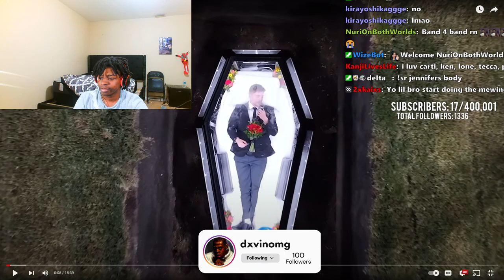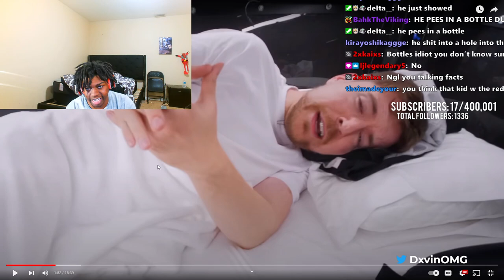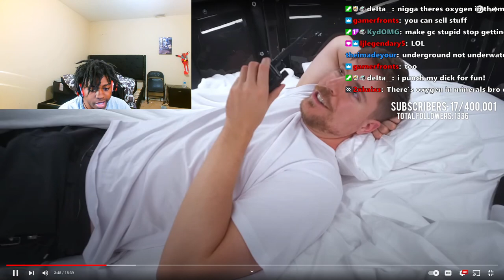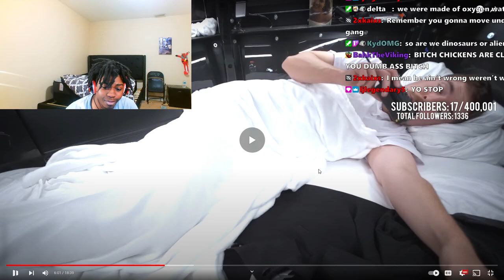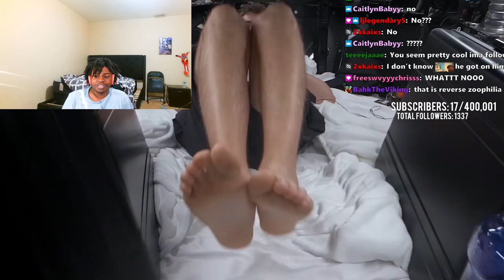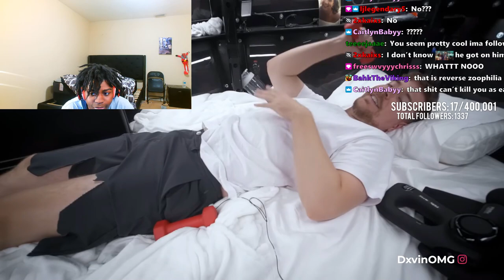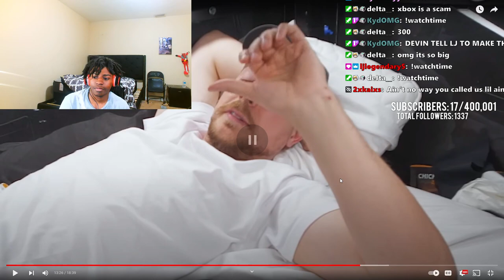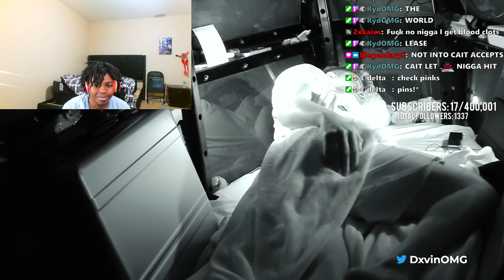Dxvin Reacts To Mrbeast I Spent 7 Days Buried Alive Reaction